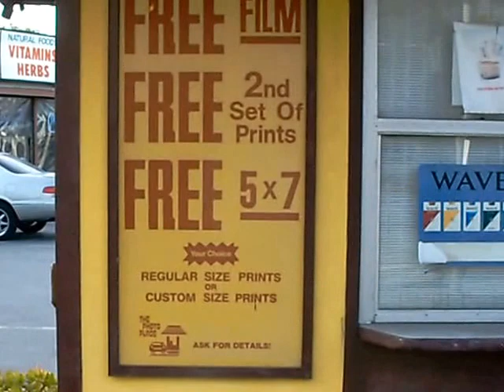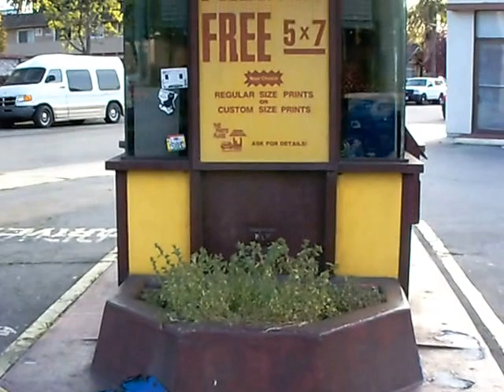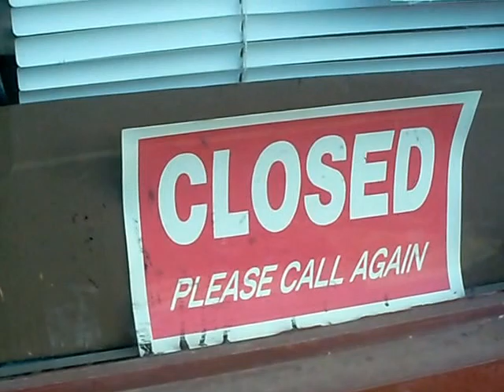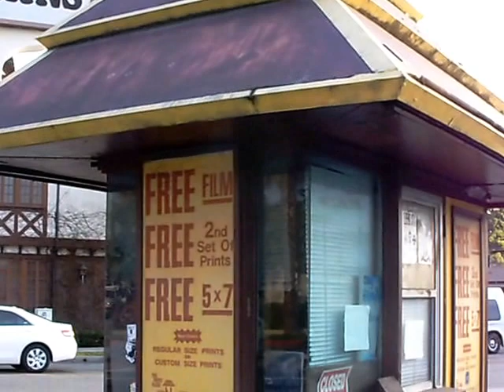Old Fotomat "In & Out Photo" Hut - Long Beach, CA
An historic piece of dying architecture. The Old Fotomat Hut. I don't see these around much anymore, most being knocked down sometime ago.This one is an In & Out Photo in Long Beach, CA.